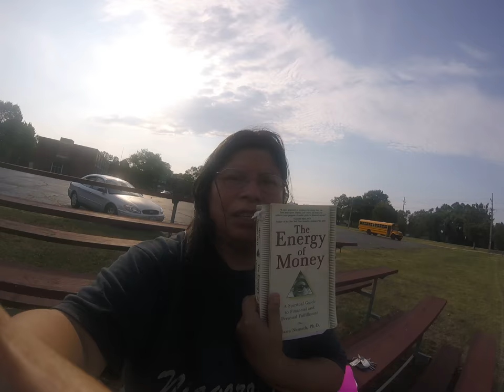What Books Are you Reading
Tell me the books that you are reading!